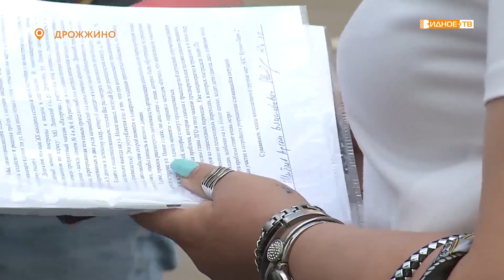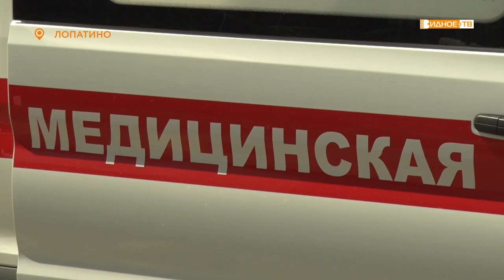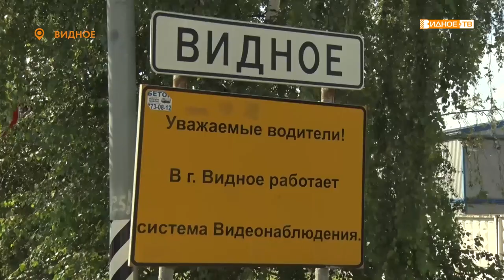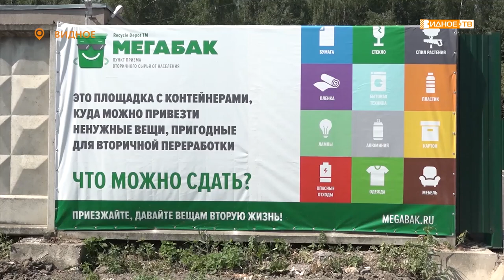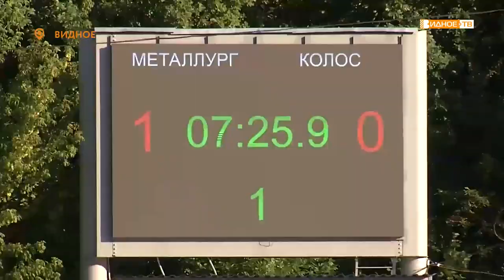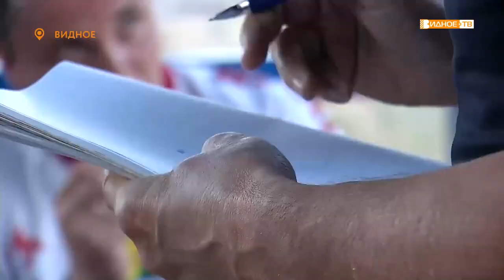Новости телеканала Видное-ТВ (23.07.2021 - пятница)